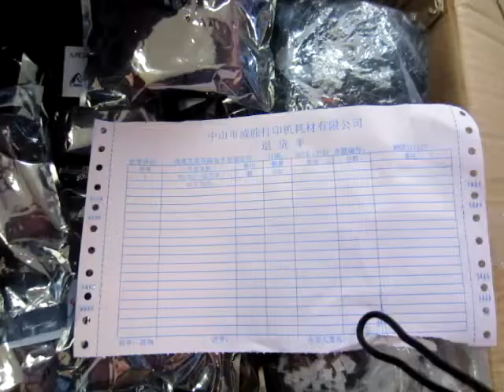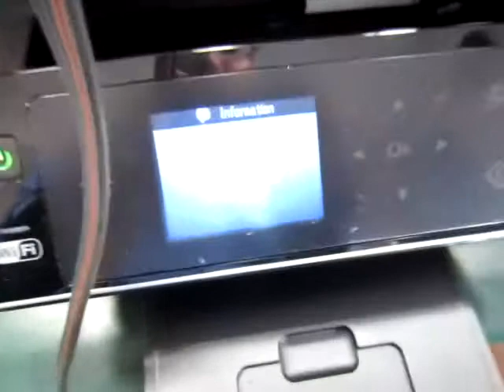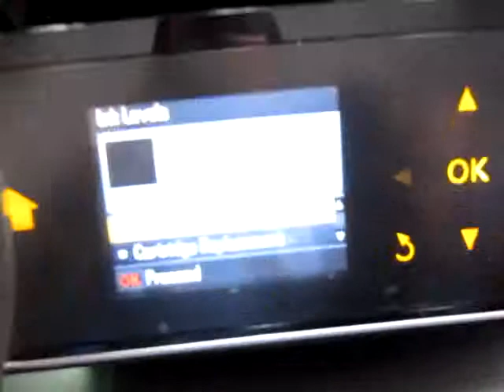Combo Chip recognized by Epson XP-401 printer